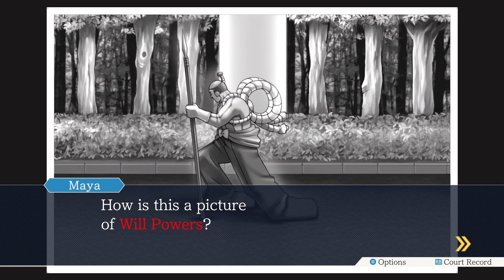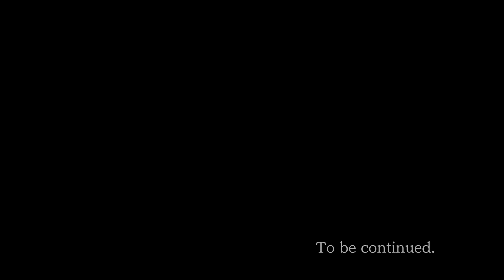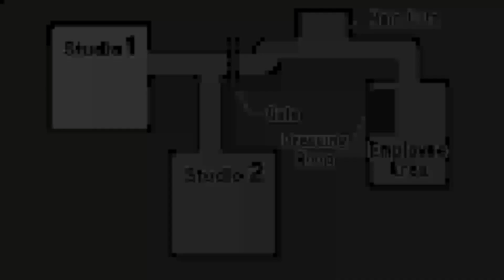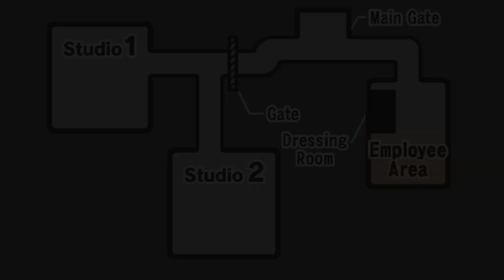Kino-Plays: Phoenix Wright - Ace Attorney - Part 7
Join me for some comedic, courtroom, action as we attempt to solve some cases in Phoenix Wright: Ace Attorney.